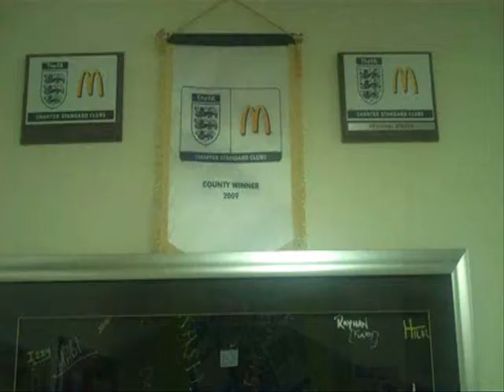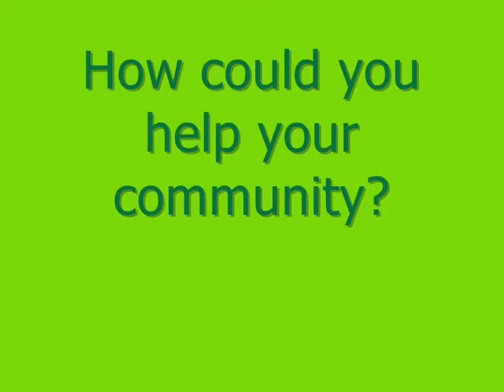yemeni community centre interview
Interview with yemeni community centre staff.